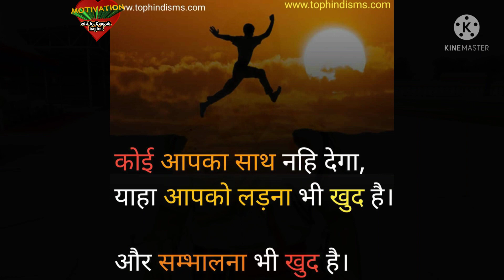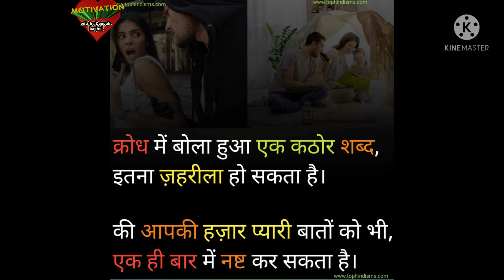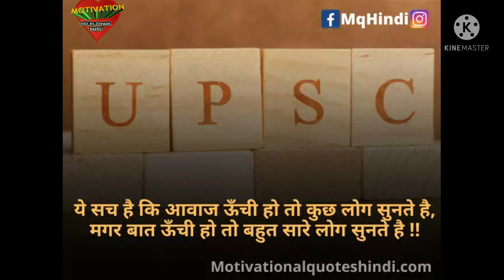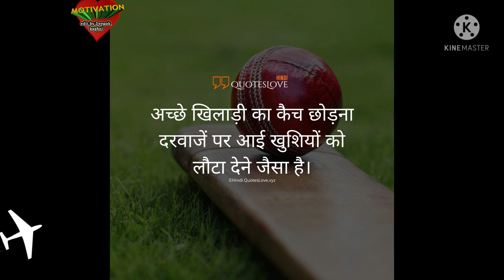💌आगाज़ 2023 🔥 | Upsc Motivational Video💯 | 💌Motivational Song 📚 Aagaaz | @IASBABU💯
IAS बेटी  ♥️ | Upsc Motivational Video | Ias Motivation | Motivational Song 🔥 | Video 25 | Ias Babu

जब आप अपने लक्ष्य की शुरुआत करते है तो आप अकेले होते हैं __________________________
लेकिन सफलता के बाद सारी दुनिया आप के साथ होती हैं _____________________________________✍ Motivation dk

___________ Thank You_____________

Upsc Motivational video
ias babu motivational video
Ias Motivation
Upsc Motivation
Ias Babu Motivation
Ias Babu Interview

End